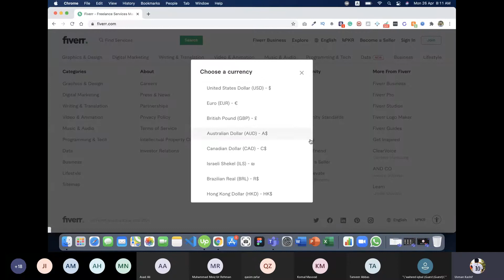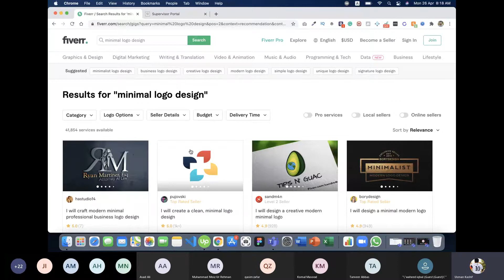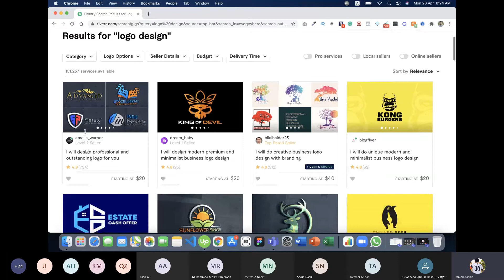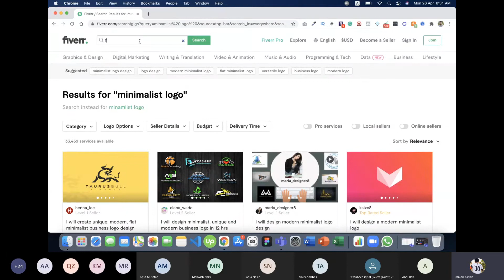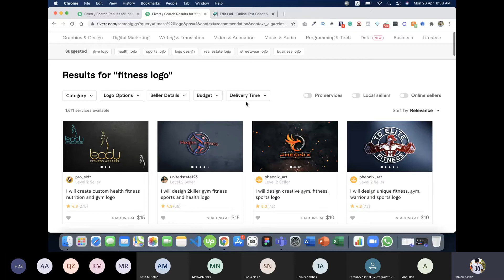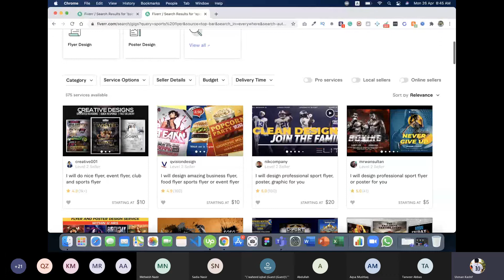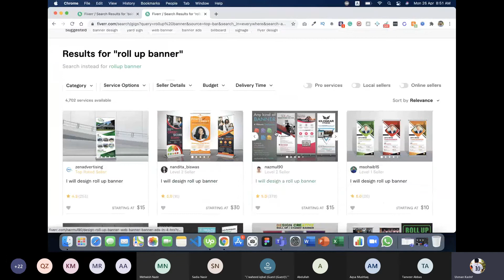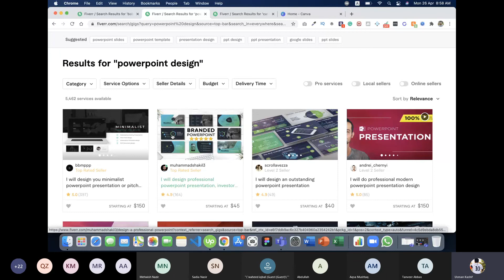How to Find Low Competition Gigs on Fiverr | Rank Easily on First Page | Freelancing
In this video, we will learn how we can find low competition Graphic Design gigs on the largest freelance marketplace Fiverr.

To become a successful freelancer on Fiverr you need to find the best and low competition gigs so you may rank on top pages to do more business.